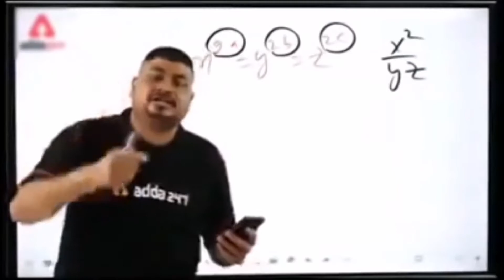SCAR NE MACHAYA BAWAL IN BR RANKED FULL RUSH GAMEPLAY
• Hello Guys Welcome to Battleground Game on Free Fire Garena Thanks for join 🎮Game

🖐️ Tags Ignore 🖐️

1.Garena Free Fire Indonesia Live
2.Garena Free Fire Brazil Live
3.Garena Free Fire Brasil Live
4.Garena Free Fire India Live
5.Garena Free Fire Singapore Live
6.Garena Free Fire Thailand Live